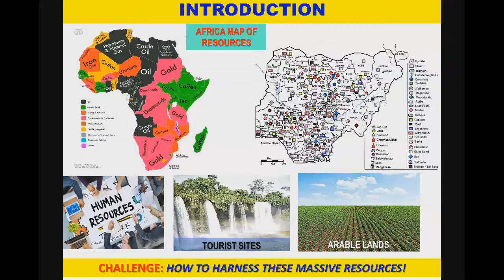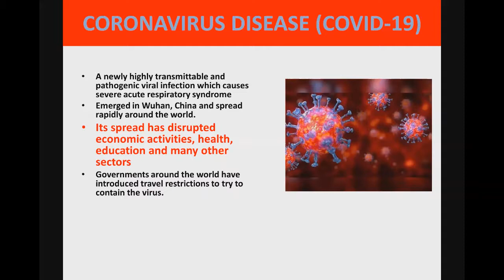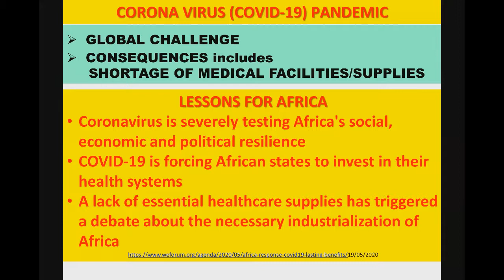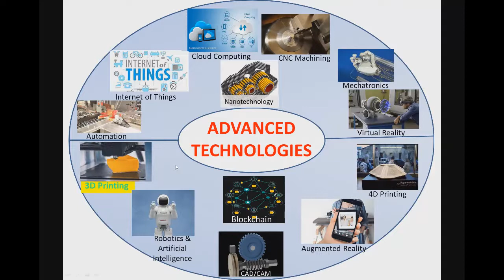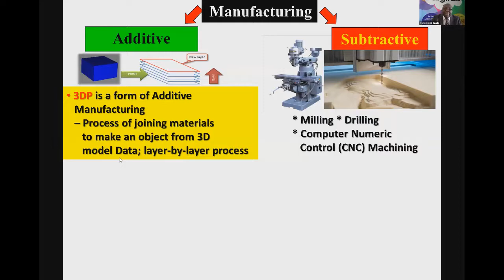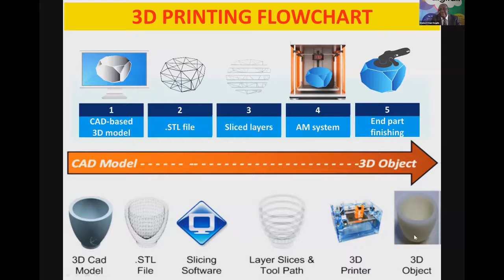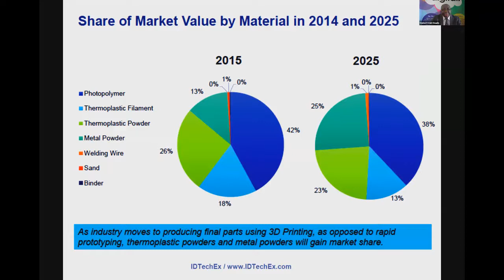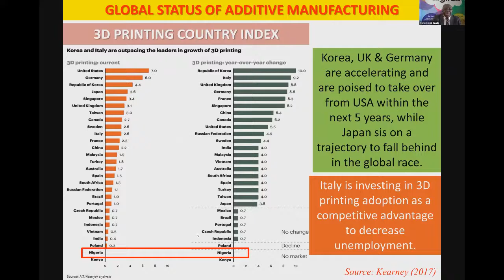Keynote Speech Prof. Mohammed Dauda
Stakeholders meeting on 3D Printing for Covid-19 Intervention in Africa organized by the coordinators of Future of Additive Manufacturing in Africa.